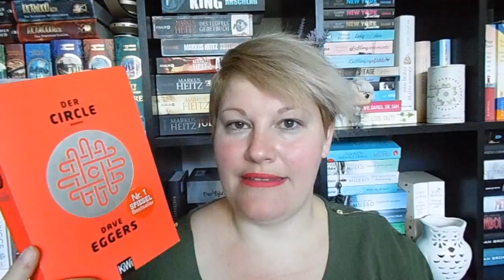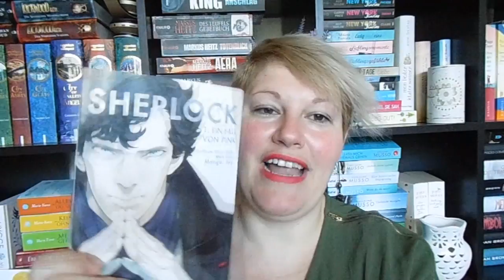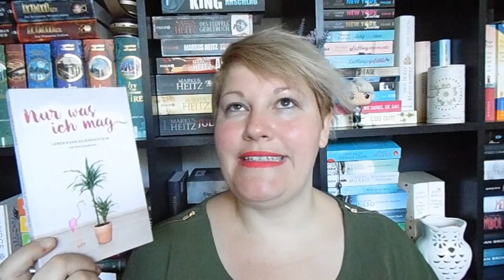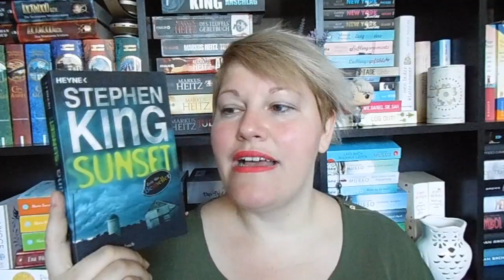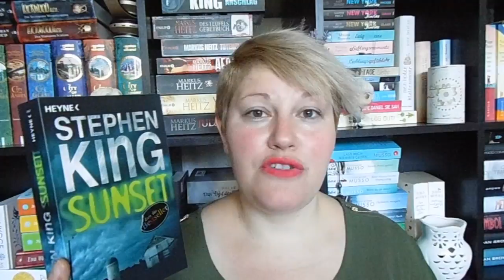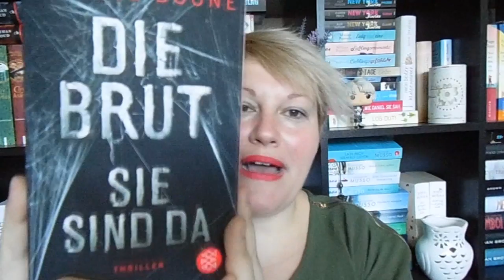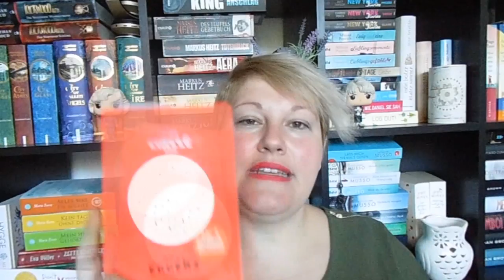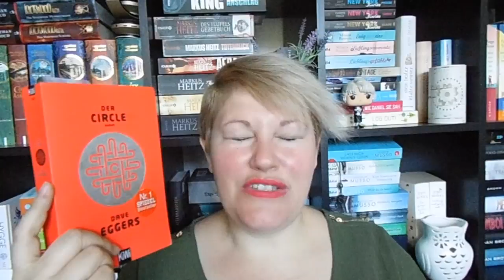Bücherwoche #21 ~ Thriller und Manga Highlights, Minimalismus, Gemeinsam Lesen und Endlich Sommer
Endlich Sommer!!! Ich liebe es einfach!! Dazu ein paar tolle Bücher und einen Kingsianer-Hangout :-)

Gelesene Bücher
„Sherlock-Manga“* von Jay and Mark Gatiss

„Nur was ich mag“* von Sissi
Zum Buch

„You are wanted“* von Arno Strobel
Zum Buch